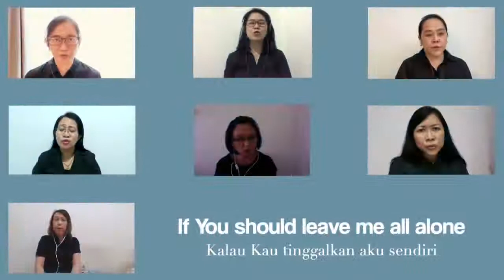[Virtual Choir] LORD, I STRETCH MY HANDS TO YOU by SANCTUS 1 GKY Citra Garden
"LORD, I STRETCH MY HANDS TO YOU" by Sanctus 1 GKY Citra Garden
Words and Music by Jay Althouse
Sung by Sanctus 1 GKY CG
Conducted by Tutu Sukendro
Pianist: Laura Aurelia
Editing & Mixing: Joceline Henwi